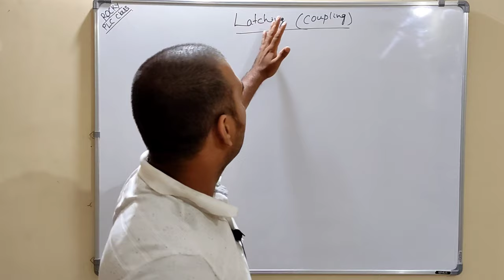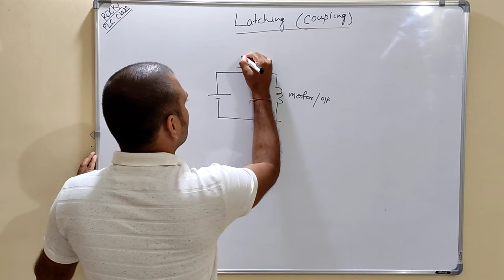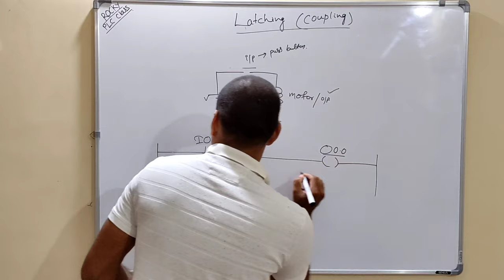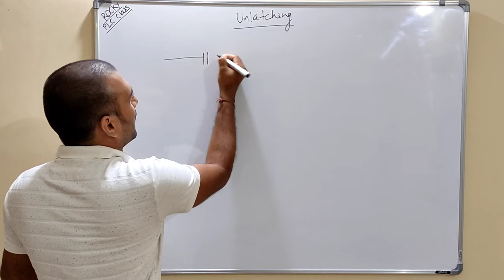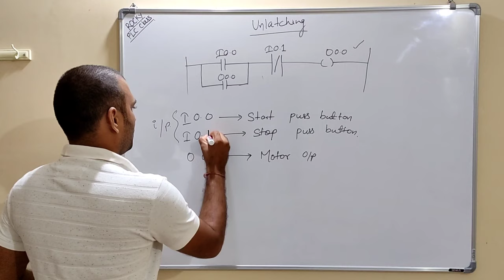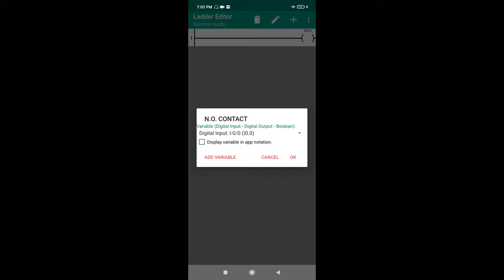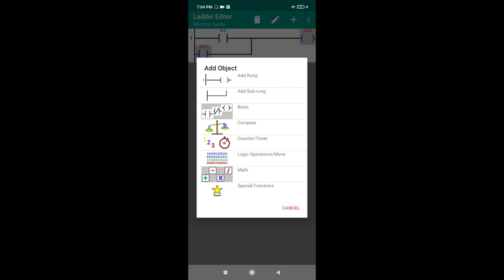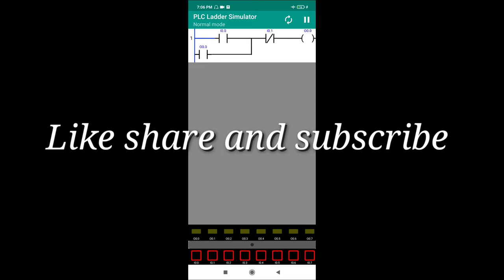PLC Programming Lecture - 10 Latching and Unmatching in hindi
click here for full plc programming clases